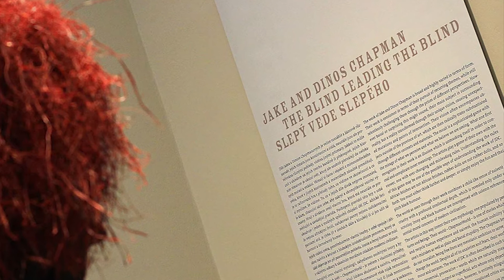CHAPMAN BROTHERS @ Galerie Rudolfinum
CHAPMAN BROTHERS @ Rudolfinum Gallery in Prague - project by Ricardo Praga